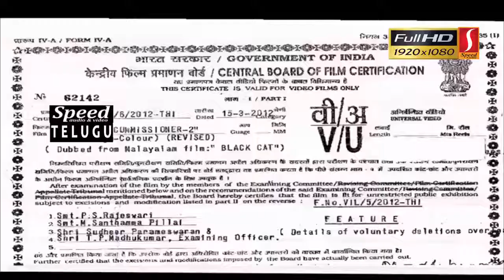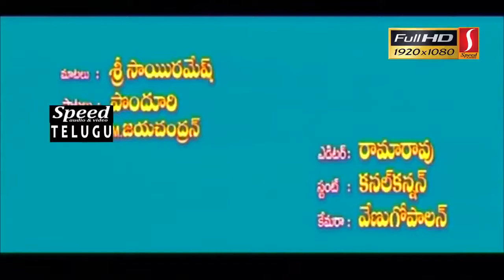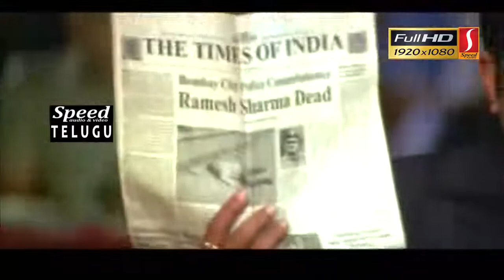Police Commissioner 2 | Telugu Dubbed Full Movie | Suresh Gopi | Meena | Karthika | Full HD Movie